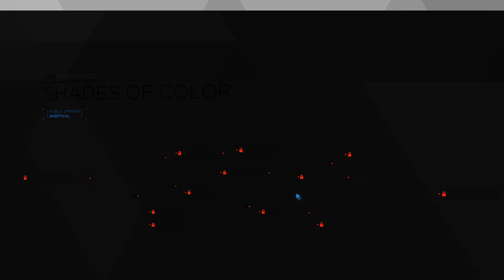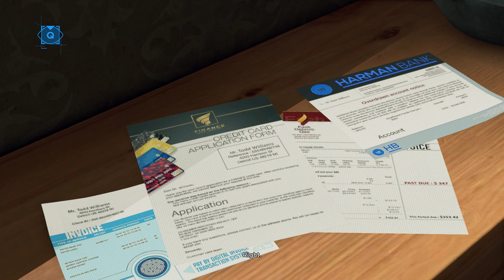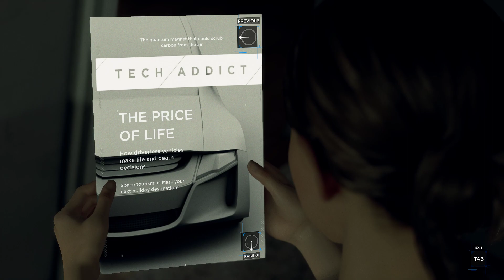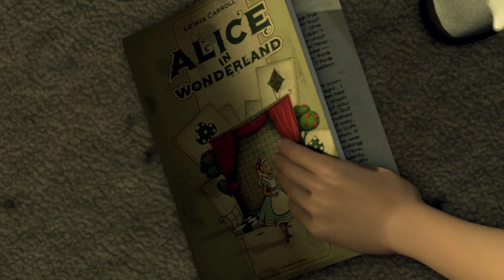Detroit Become Human | PART 1 | NO COMMENTRY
Detroit: Become Human was met with generally favourable reviews from critics, who praised the setting, visuals, story, main characters, their voice actors, the impact choices had on the narrative, and flowchart feature, but criticised the motion controls, mishandling of historical and thematic allegories, and aspects of the plot and characters. In addition to being Quantic Dream's most successful launch, the game is also the company's best-selling game, with sales exceeding 6 million.